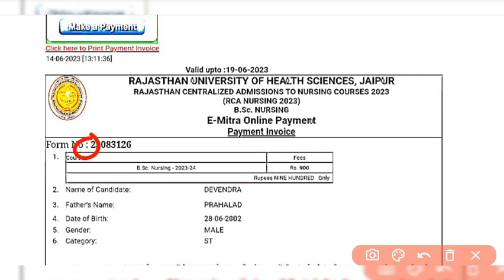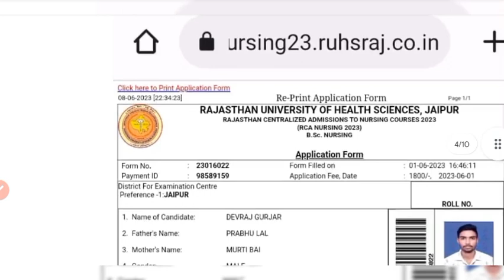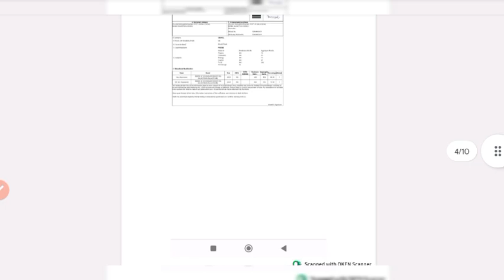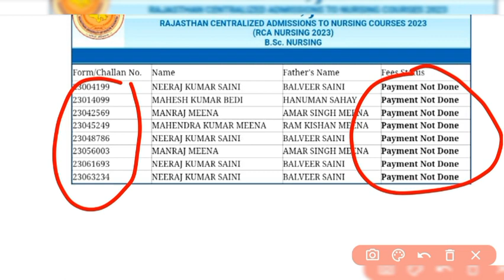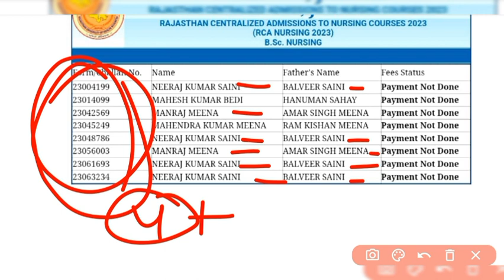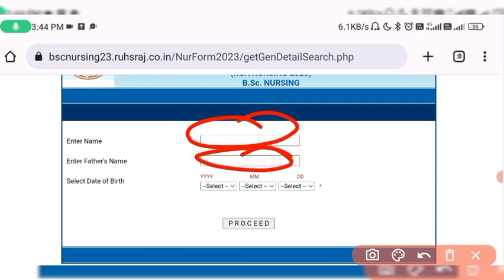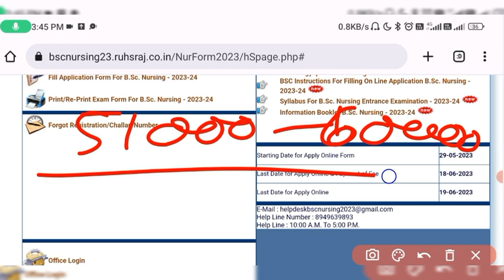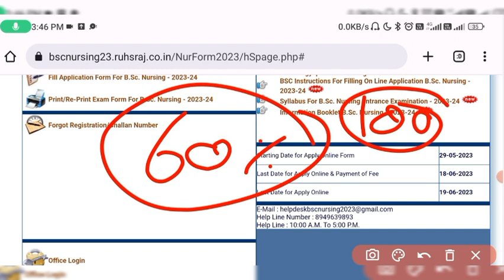RUHS BSC NURSING TOTAL APPLICATION FORM 2023 || BSC NURSING ADMISSION EXAM BIG UPDATE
अब हर जगह study With देव